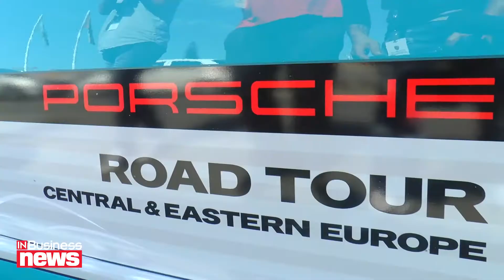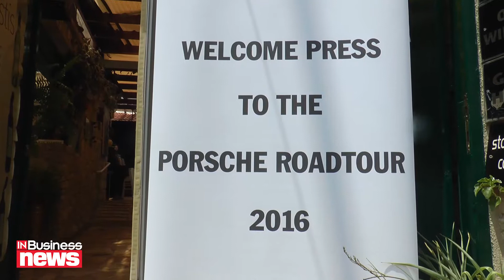Στους δρόμους της Κύπρου έτρεξαν τα νέα μοντέλα της Porsche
Η εταιρεία A.I. Motokinisi, σε συνεργασία με τα γραφεία της Porsche στην Κεντρική και Ανατολική Ευρώπη έδωσαν την ευκαιρία σε επιλεγμένους εκπροσώπους του Τύπου και πελάτες να οδηγήσουν και να γνωρίσουν από κοντά τα νέα μοντέλα της θρυλικής φίρμας. Οι 991 Turbo S Coupe, Panamera S-E Hybrid, Cayenne Turbo S και 991 II C2 S Cabrio ήρθαν στην Κύπρο για τις εκδηλώσεις του Porsche Road Τour 2016 που πραγματοποιήθηκαν τον μήνα Ιούλιο.